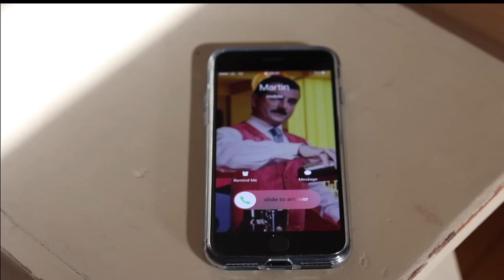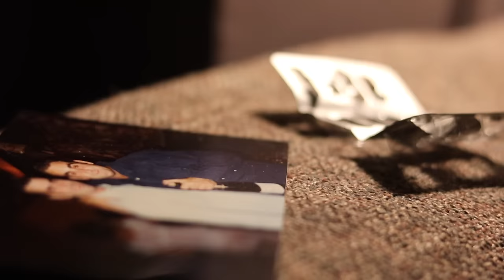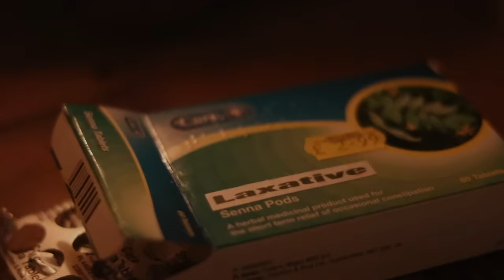London to Brighton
Directed and produced by Raoul Marquez and Stephen Lyle

A2 film studies coursework- short film